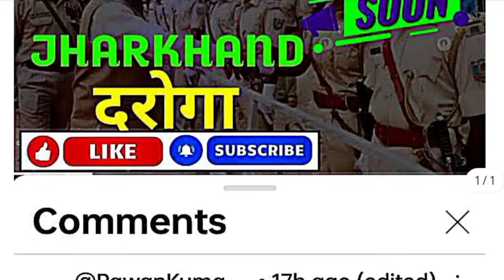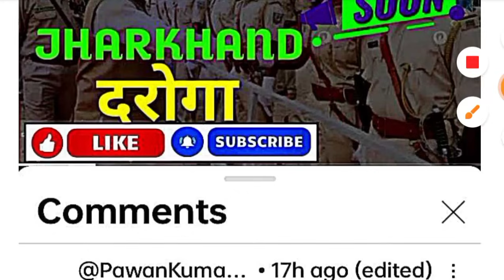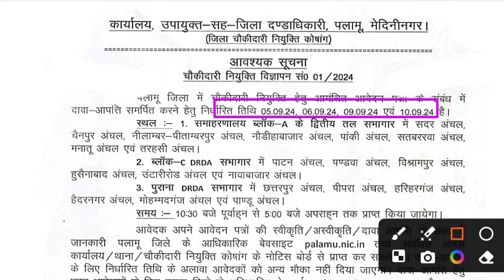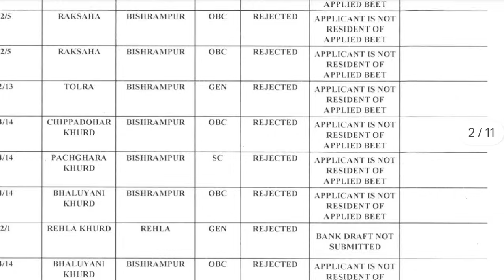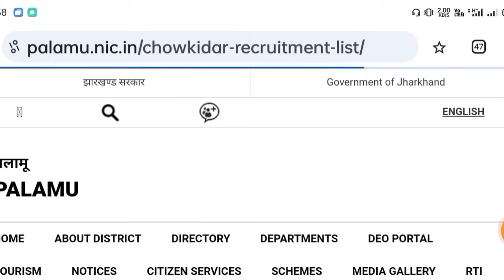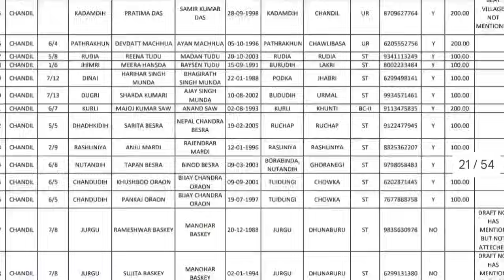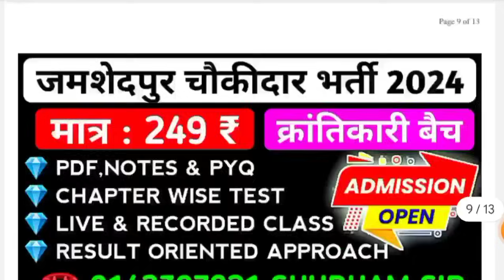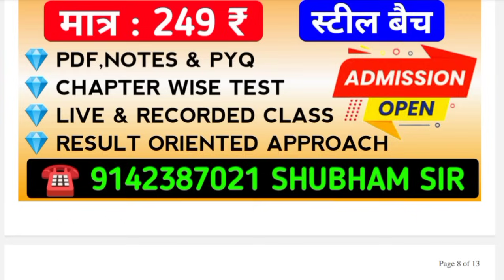Admit Card Update ✍️ !!Jharkhand Chowkidar Rejection List जारी 🔥chowkidar